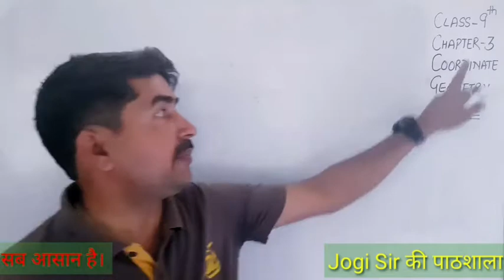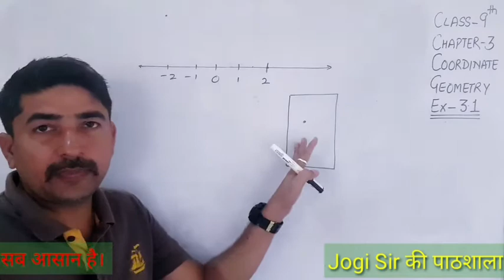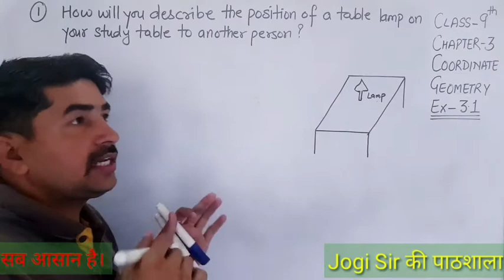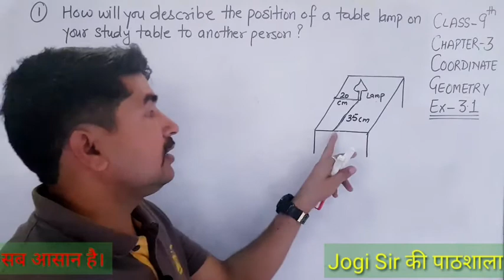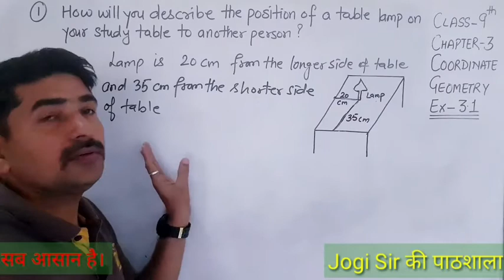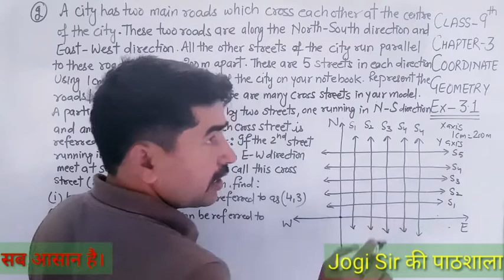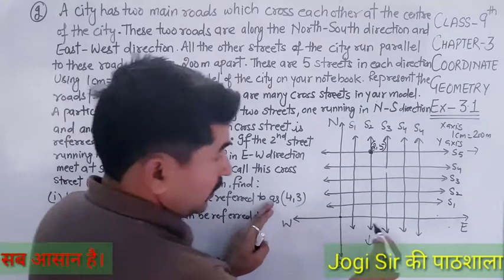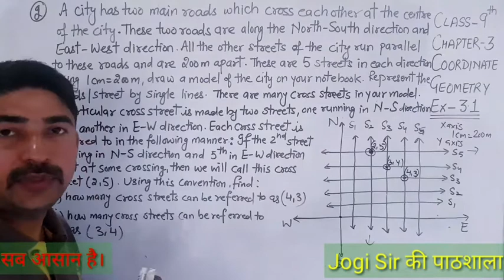Class 9(ENGLISH MEDIUM)|| Chapter 3||COORDINATE GEOMETRY ||EXERCISE 3.1||Q.No 1,2||CBSE||BSEH||MATH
Class 9 || Chapter 3 || Coordinate Geometry || NCERT || CBSE || BSEH || MATHS